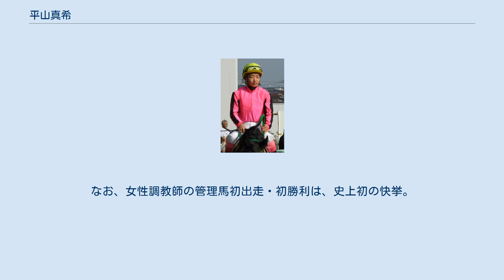平山真希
平山 真希（ひらやま まき、1980年7月9日 -）は、地方競馬の浦和競馬場の元騎手（蓬田稔厩舎所属）、現調教師である。
地方競馬教養センター長期騎手課程第71期生。
 2000年3月31日付けで地方競馬騎手免許を取得し、一ノ瀬司厩舎からデビュー。
同年4月17日第1回浦和競馬1日目第4競走C3八組条件戦チャーミングモネで初騎乗（10頭立て1番人気4着）。
同年5月30日第2回浦和競馬2日目第7競走C2三組条件戦をドウカンパッサーで優勝（12頭立て3番人気）し、12戦目で初勝利。
同年12月6日中津競馬場で実施された第4回卑弥呼杯出場（10人中4位）。
 2002年4月13日、14日に益田競馬場で実施された女性騎手招待競走に出走。
同月付けで一ノ瀬司厩舎から廣瀬龍夫厩舎へ所属変更。
 2004年10月20日荒尾競馬場で実施された全日本レディース招待競走出場（11人中10位）。
 2005年4月1日付けで廣瀬龍夫厩舎から牧坂徹厩舎へ所属変更。
同年11月22日荒尾競馬場で実施された全日本レディース招待競走出場（12人中9位）。
 2006年5月31日付けで牧坂徹調教師廃業、厩舎解散のため、横山保厩舎を経て桑田孝雄厩舎へ所属変更し、その後同年9月1日付けで牛房榮吉厩舎へ所属変更。
同年レディースジョッキーズシリーズ出場（10人中7位）。
 2007年レディーズジョッキーズシリーズ出場（11人中5位）。
 2008年レディーズジョッキーズシリーズ出場（10人中4位）。
 2009年6月1日付けで牛房榮吉厩舎から蓬田稔厩舎へ所属変更。
 2011年、平成23年度第1回調教師試験に合格、6月1日付けで調教師となった。
 騎手としての通算成績は856戦25勝・2着50回・3着35回・勝率2.9%・連対率8.8%。
 調教師としての初出走・初勝利は、2011年8月8日浦和競馬第1競走（ジュピタービギン 1着）。
なお、女性調教師の管理馬初出走・初勝利は、史上初の快挙。
 2019年、第14回さいたま輝き荻野吟子賞「さわやかチャレンジ部門」受賞。